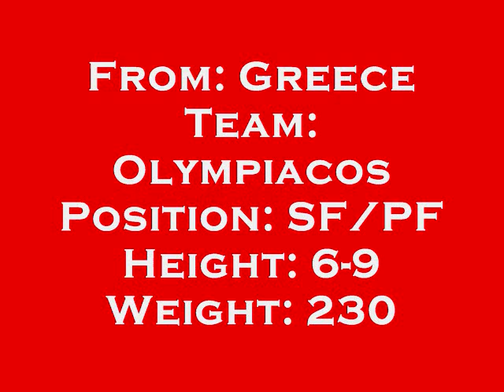Georgios "Air" Printezis - "The Big Fish"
Greek basketball forward Georgios Printezis.